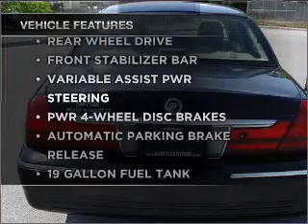2005 Mercury Grand Marquis - Pensacola FL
Year: 2005
Make: Mercury
Model: Grand Marquis
Trim: GS Sedan 4D
Engine: 8 cylinder 4.6 Liter
Transmission:
Color: Black
Mileage: 74576
Address:
7201 Pensacola Blvd